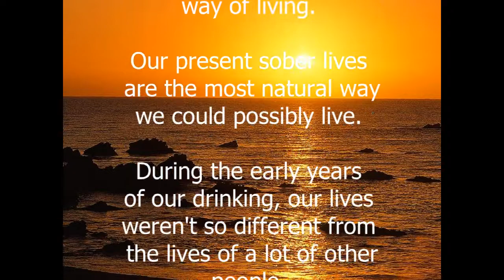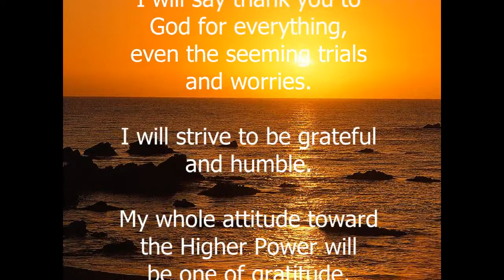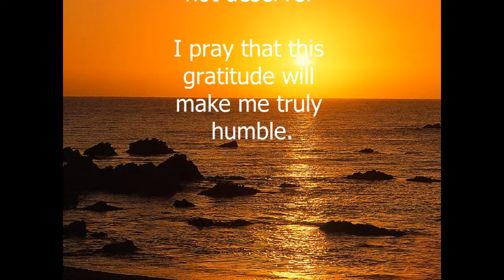January 12 - From Twenty-Four Hours a Day Book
One Day @ a Time !

Does it pass ALL 4 Absolutes ? .Honesty .Purity .Unselfish .Love

In Spirit,
Mike M.
10001 @ Mail.com

Cleveland, Ohio
Sobriety date: July 1, 1984

10001 @ Mail.com

These pages are neither endorsed nor approved by Alcoholics Anonymous World Services, Inc. .  It is solely provided by the owner of this YouTube channel to reach out to the alcoholic who still suffers.  Please enjoy the video's, it's all 12 step work!

Download / Listen to 12 Step Workshop Audio

 KEN B

 PAUL F

 BRIAN & KATHERINE